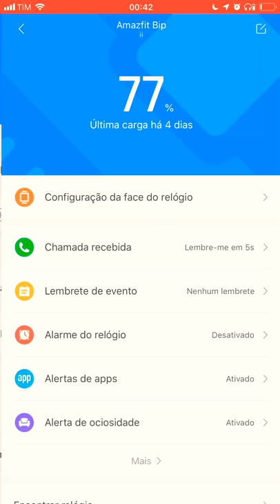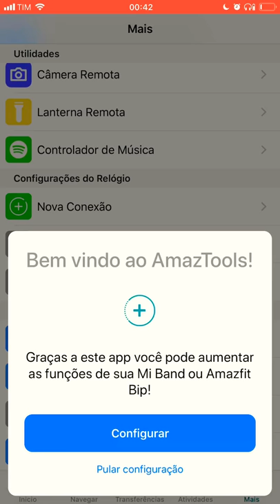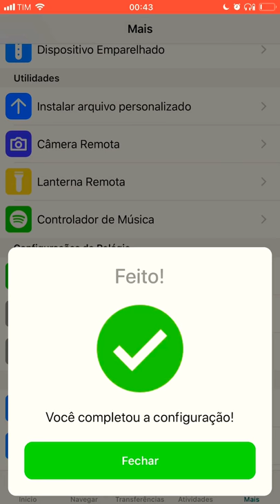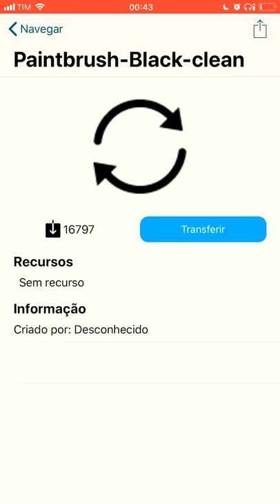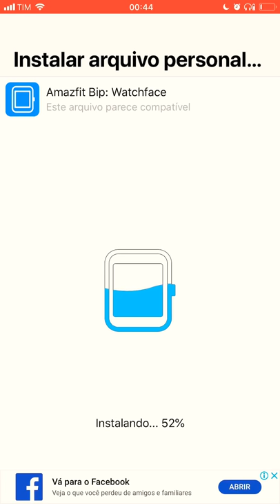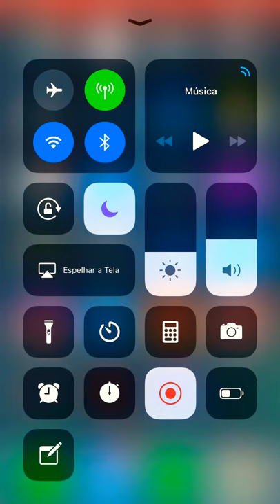Como instalar watchfaces no amazfit bip / mi band 4 e 5 pelo iPhone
Tutorial simples de como instalar watchfaces no seu amazfit bip pelo iPhone. Também funciona com a mi band 4 e 5.